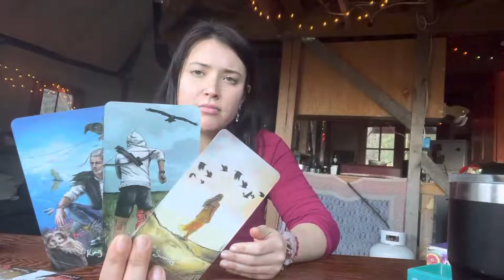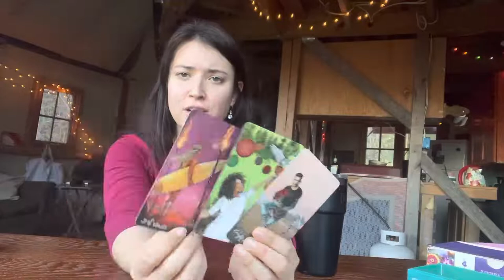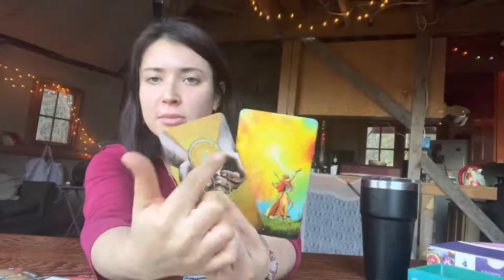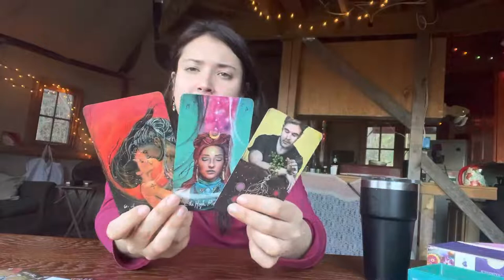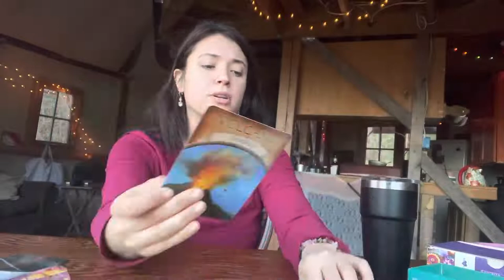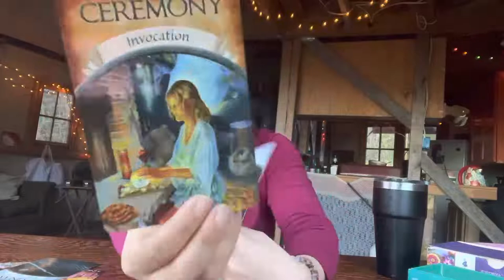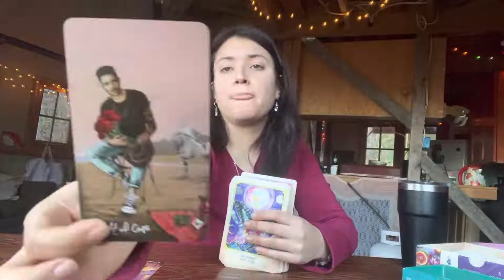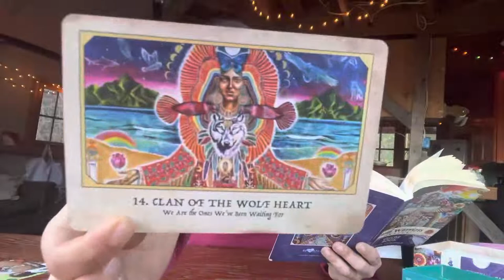Sagittarius: A wake up call! Going to the source.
Hi, I'm Halen. I am an intuitive medium who helps bring grace and healing to others through tarot card readings and handmade offerings. I also have a penchant for music and poetry!

All of my readings are intended to help provide clarity, clear stuck energy, connect you to your higher self, and empower you to live your best life.

With love,
Halen 🌹